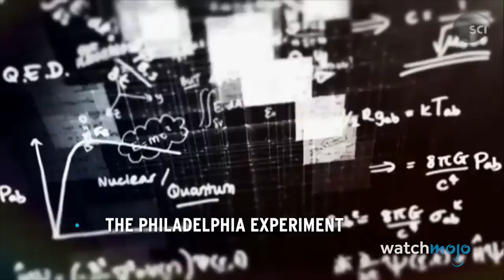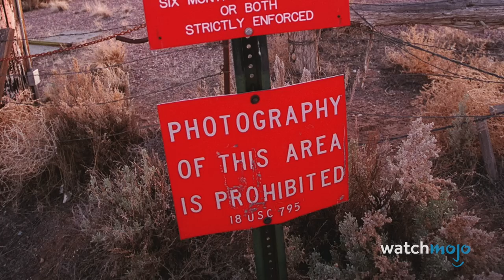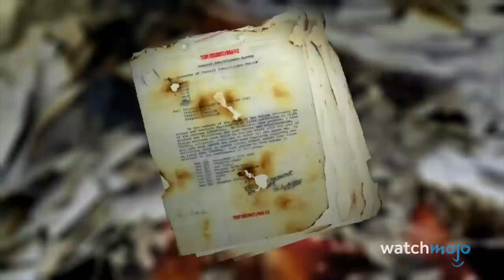Top 10 Extraterrestrial Conspiracy Theories of All Time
These conspiracy theories are out of this world...literally. For this list, we’ll be looking at the most fascinating and memorable space and extraterrestrial-based conspiracies. Our countdown includes The Philadelphia Experiment, The Black Knight, Faked Moon Landings, and more! Which of these conspiracy theories do you find the most interesting?